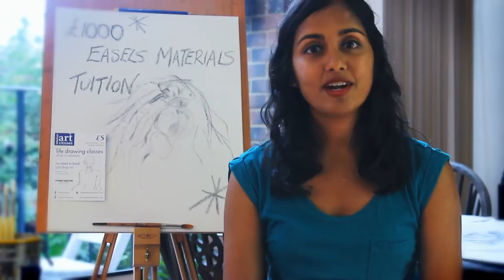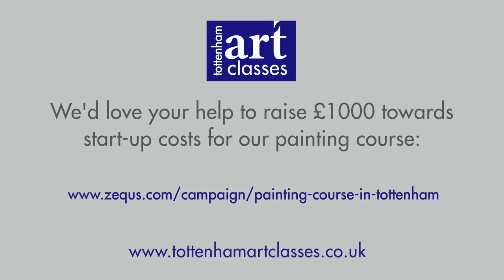Painting Course Campaign in Tottenham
We hope you've enjoyed our video. Can you tell I'm not a pro at speaking on camera? You should see the out-takes!

My name is Taslima (locals call me Taz) and I am a resident living in Tottenham. I moved to the area in 2011 and really wanted to meet like-minded people who lived locally. With my background in the arts, I launched Tottenham Art Classes in January 2014 for locals to get together, engage in something creative, affordable and closer to home. We hold drop-in life drawing classes every Thursday evening at arts and music venue Tottenham Chances and at the Beehive Pub on the first Tuesday of every month. We also hold Beginners' Life Drawing courses on Saturdays.

We have four Volunteer Tutors who are on hand with advice and guidance at the drop-in sessions. Tutors have an arts background and are from the local area who use the opportunity to gain professional experience in tutoring adults.

We currently provide some easels, drawing boards and materials during class to ensure a quality experience for the students. It's also an opportunity for students to meet other like-minded people, make new friends and feel part of a community.

WHAT DO WE WANT TO DO?

Having held two sell-out Beginners' Life Drawing courses, students are now eager to try a painting course. We would start with an introduction to Life Painting and devise a structured day course with our current Saturday Tutor Edward Wills. Class numbers would be restricted to 15 to allow enough one-to-one tuition throughout the day. We would provide easels, drawing materials and boards, oil paints, brushes and palettes as well as keeping it affordable for the area. We're hoping to hold our first Life Painting course in September/October in a local venue in Tottenham.

WHERE WE NEED HELP?

We decided to use crowd-funding as one of the ways to support getting this course off the ground sooner rather than later (our students are really desperate to get started!). We conducted a questionnaire at three months and it was clear that there's a overwhelming desire for a painting course.

The biggest expense are the easels because you need good, sturdy easels to use for painting. The most suitable easel is called a Radial Easel. We've spent time researching and the cheapest price we've found for this easel is £47.50. We're asking for £1000 to overcome the initial set up costs which include the cost of the easels, delivery, transportation and materials for the course. These will then be available to use for future courses we'd like to develop including still life and landscape painting.

By providing a well-resourced painting course, students will develop their painting skills further as well as being more involved in a creative community activity.

We'd really really love and appreciate anything you're able to pledge towards this campaign and would happily and proudly show your support in any way we can. Feel free to pledge what you want or select from our pledge rewards.

HERE ARE A FEW FACTS ABOUT US SO FAR

Over 750 students have attended our classes to date.
We are on Time Out Online with 4 five star reviews and were included in their magazine.
We've been listed and featured in local newspapers, Haringey Independent and Tottenham Journal and a review of our Saturday course was posted on Bowes and Bounds community forum.
More information about our classes can be found on our

Thank You In A Million Ways Possible.